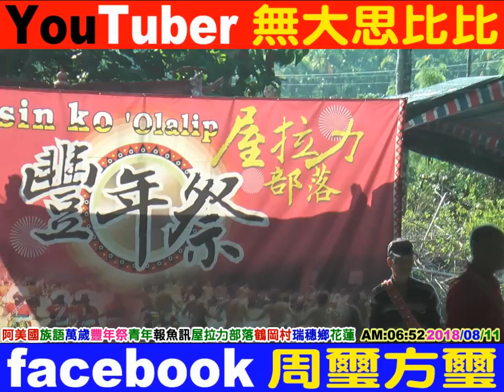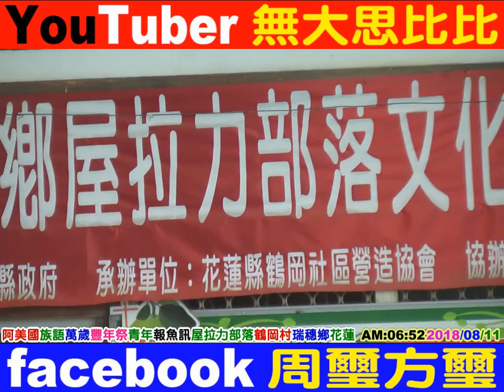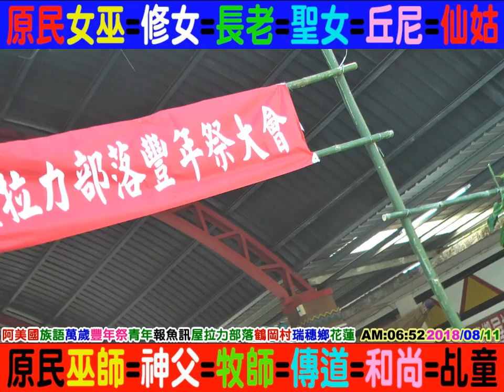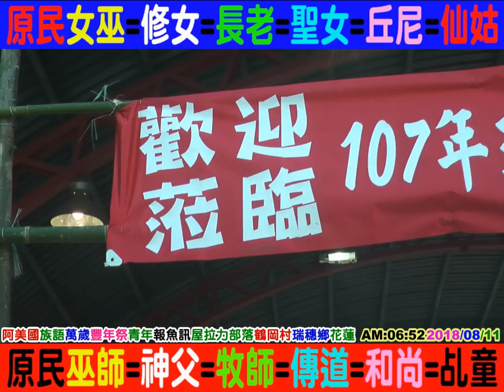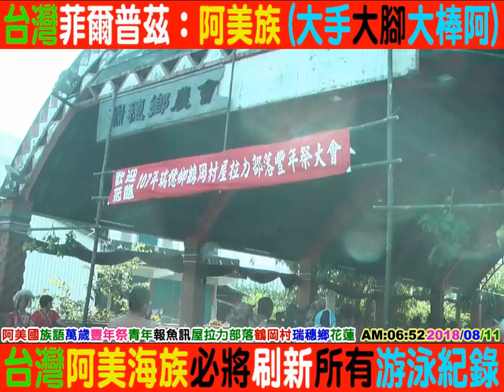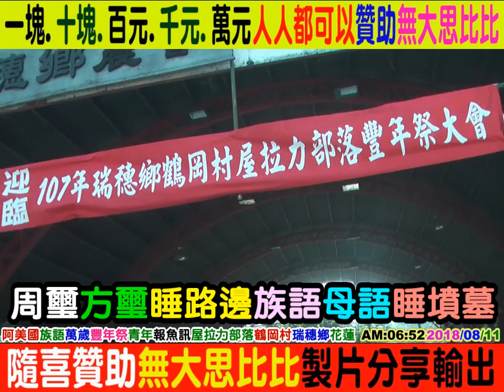2018 08 11 阿美國族語 母語豐年祭 青年報魚訊 屋拉力部落 鶴岡部落 瑞穗鄉 花蓮縣 無大思比比 周璽方璽